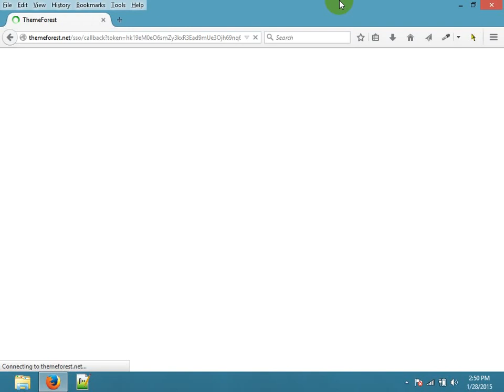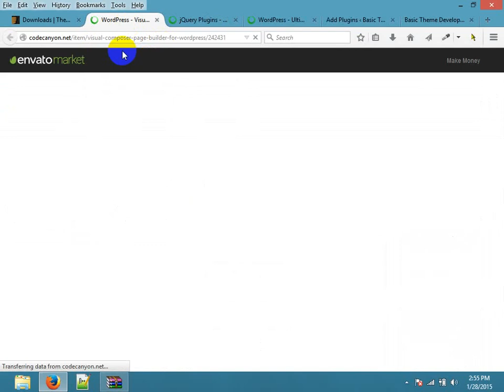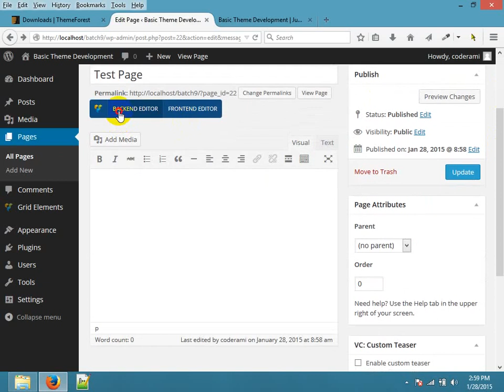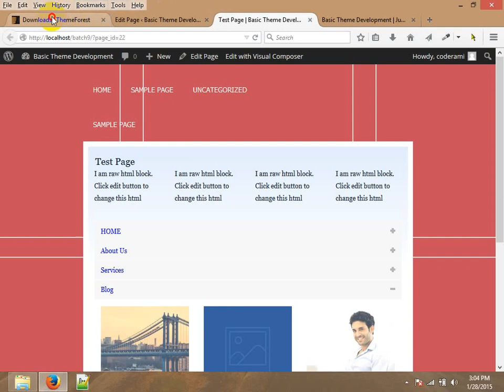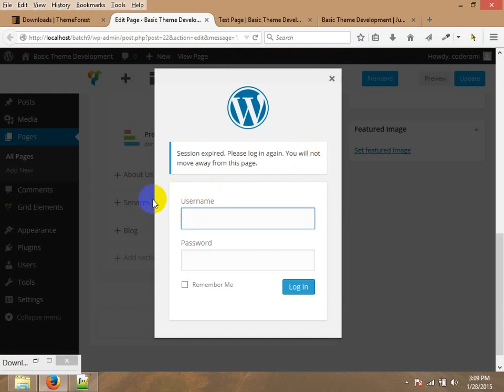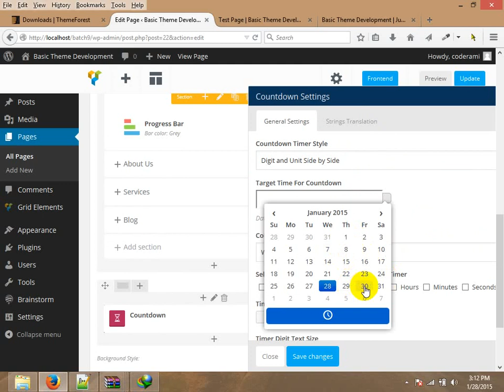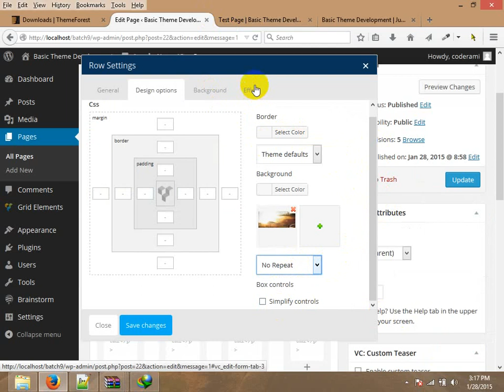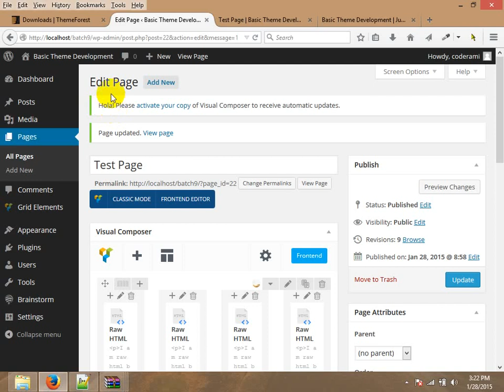WordPress Theme Development - ( Basic Part 3 )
To Learn WordPress Theme Development, You have to gather enough knowledge on HTML, CSS, jQuery and PHP First.. then you can start learning WordPress Theme Development